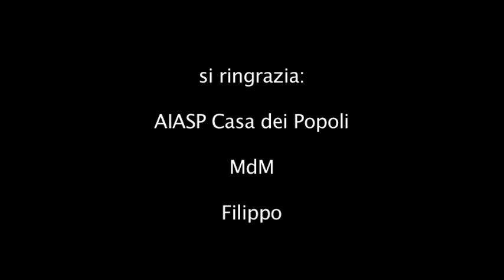Strato Dischi Notlabel meets Weakness in their Structure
com'è successo...
makin' day
nail creeps
bad drawn man
empty shell
il nome
cos'è successo

La band romana Weakness in their Structure ci parla di sé e del suo ep/archivio prodotto dalla Strato Dischi Notlabel